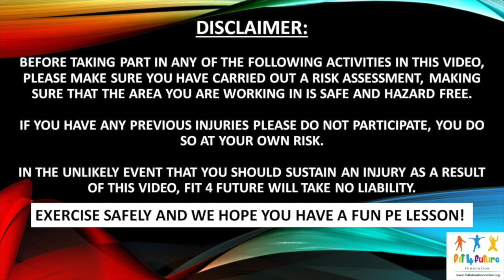Dance Workout with Special Guest 'Leah'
A fun and interactive PE Dance Workout for KS1 / KS2 children and parents of all abilities. This session is a Dance focused workout with special guest 'Leah", comprising of different dance moves for different tracks. It's a good workout for cardio training and co-ordination. Suitable to be done from the comfort of your home. NO equipment needed in this session. We hope you enjoy working out with Coach Segun and Leah.